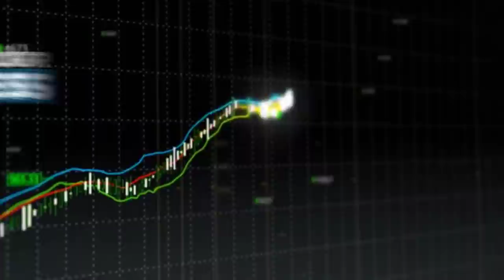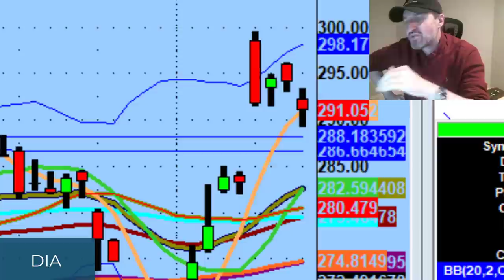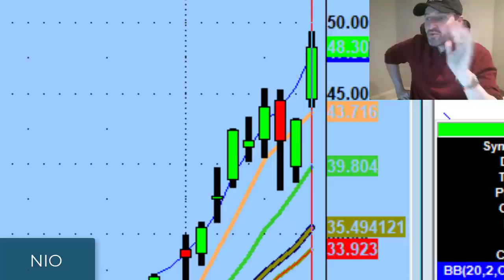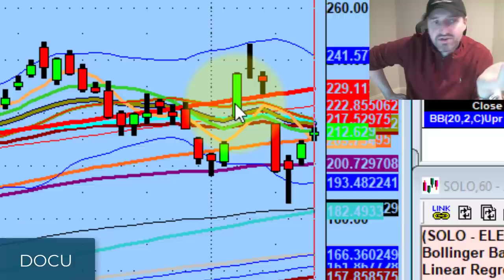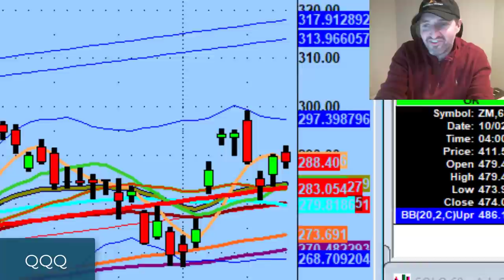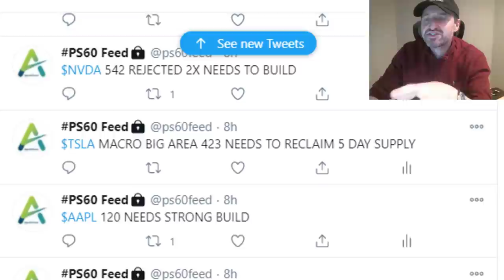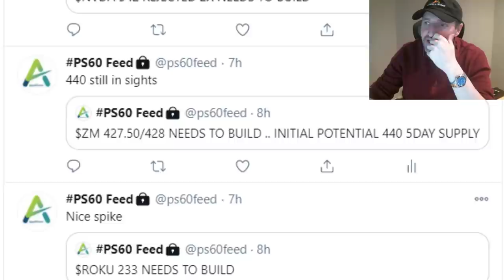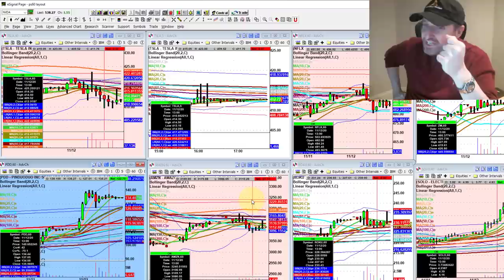Fisker Stock Has Huge Trading Potential At This Price Level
When you're trading, your 1st priority is to be a protector of your capital and your 2nd is to be an alpha hunter. In that order.

Tonight we discuss what it really means to take this market day by day & huge day trading potential on Fisker (FSR)...

💚 COMMUNITY SUPPORT 💚